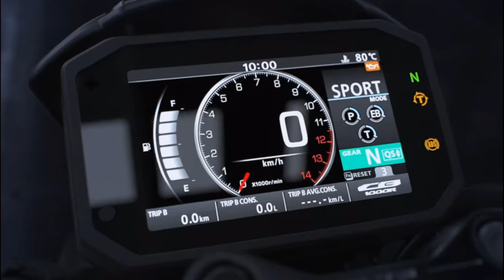புதிய ஹோண்டா CB1000R பைக் வெளியீடு | Honda CB 1000R Updated Video | Automobile Updates